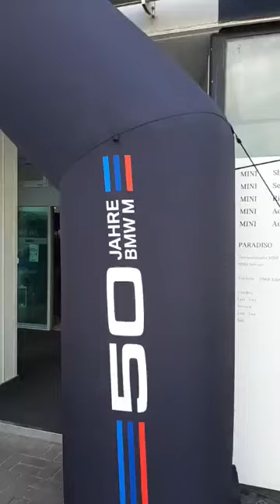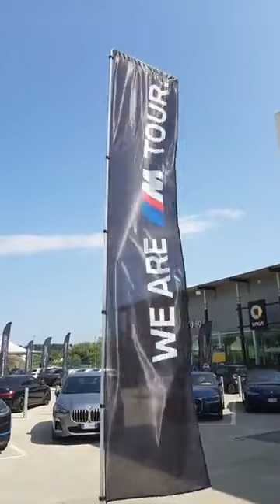We Are M Tour - Paradiso BMW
Il We Are M Tour adrenalina allo stato solido.